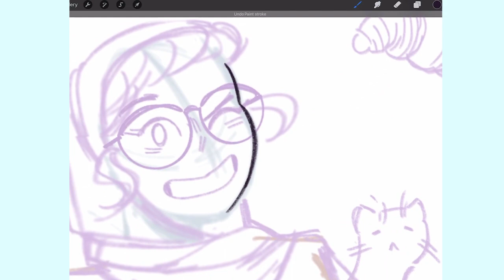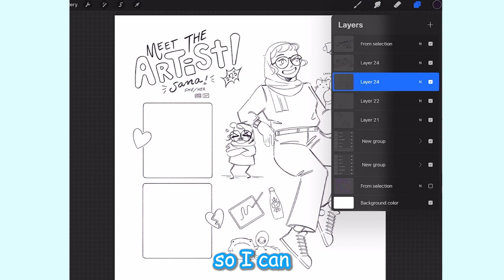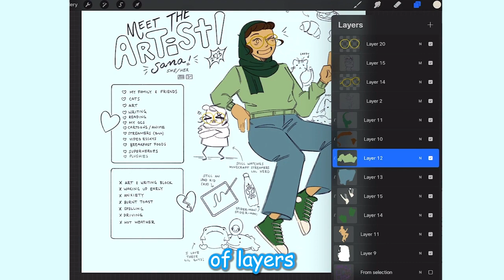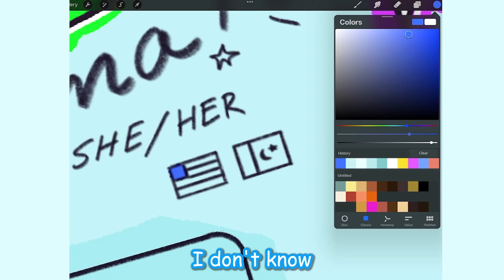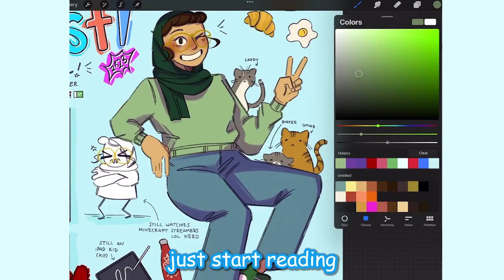Meet The Artist! [speedpaint]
hahaha I guess there are a few new people here...

Hi! I am so glad that you're enjoying my work! I'm going to try to make various types of videos that include animation and art but maybe also gaming! Thank you so much for joining me on this journey! It really means so much to me! I hope you have a lovely rest of your day :)

I also am on the internet at these places too!